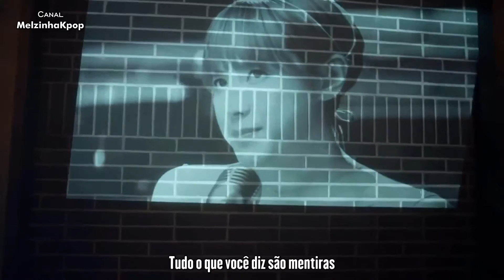[Kpop PT] Seo In Young Feat Kanto - Lies [Legendado]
Cada comeback da Seo in Young me agrada de tal forma que não sei explicar, acho que ela tem feito belos comebacks ultimamente.
Adorei a música, achei bem legal a ideia do mv, e Kanto, ver esse menino me dá uma saudade de Troy T.T, mas tô admirada coma  evolução dele e nas parcerias que ele anda fazendo.